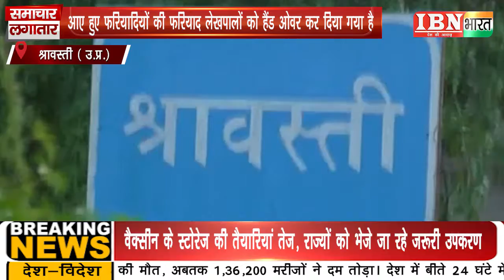IBN भारत : SAMACHAR LGATAR- समाधान दिवस का आयोजन ...